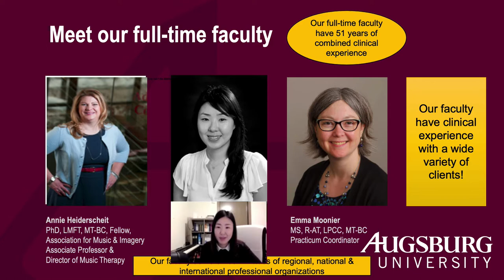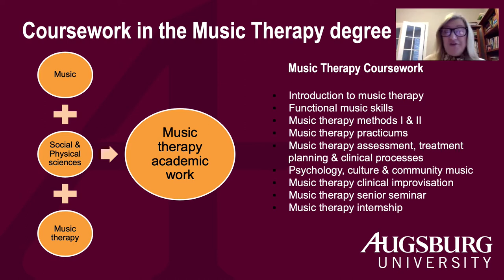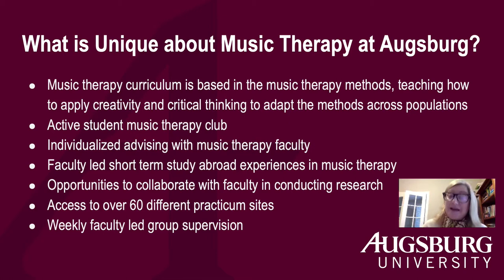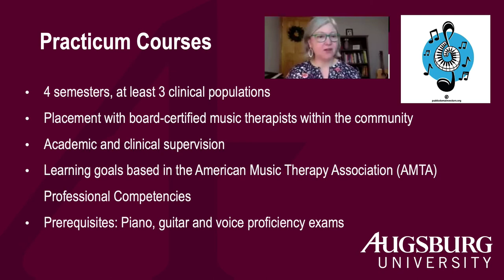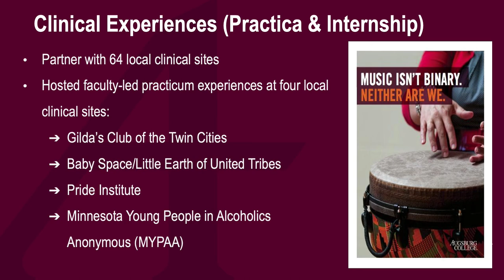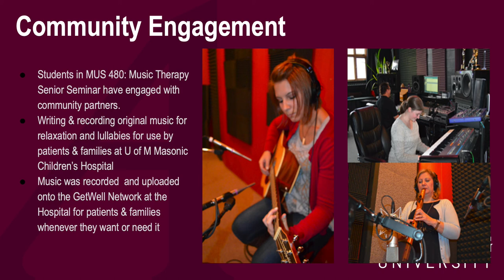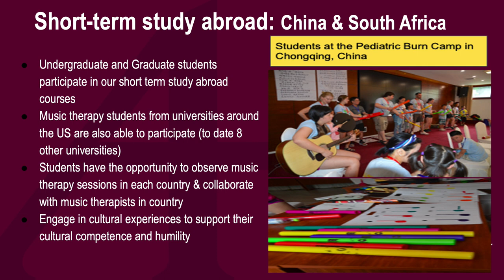Music Therapy Program at Augsburg University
Learn More about the Music Therapy Program at Augsburg University.

Annie Heiderscheit, Director of Music Therapy